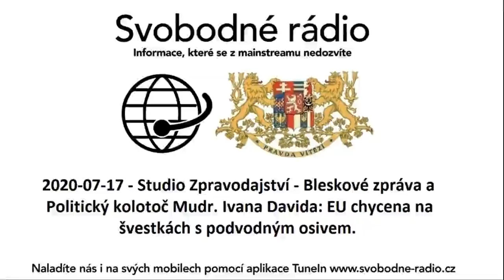2020-07-17 - Studio Zpravodajství - Bleskové zpráva a Politický kolotoč Mudr. Ivana Davida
EU chycena na švestkách s podvodným osivem.